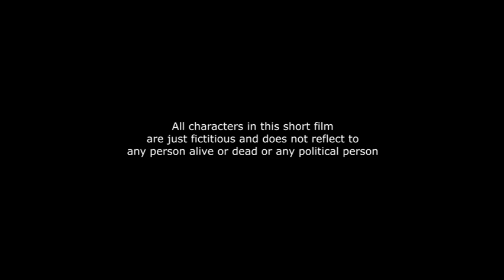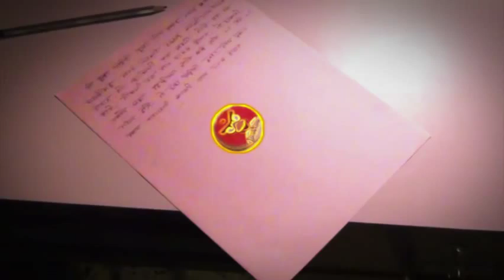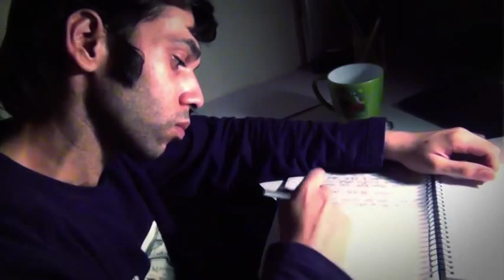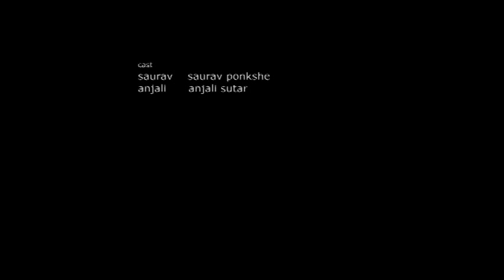Thriller | Erase | by mangesh kadam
short film by mangesh kadam